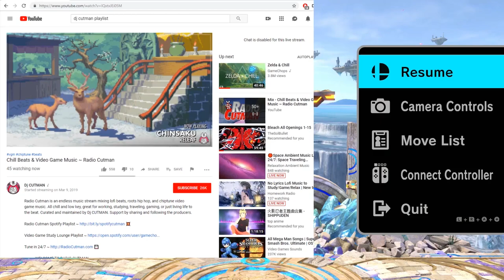FRIDAY NIGHT SMASH: Katagiri (Link/Samus/Fox) v THUG (Falco/Zelda)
Friday Night Smash! I invite 6 smash dudes to come over and showcase their skills in a round robin style lab session. Let us know if you like the format and we will keep bringing you the best videos we can!